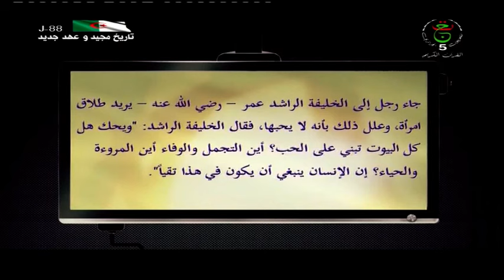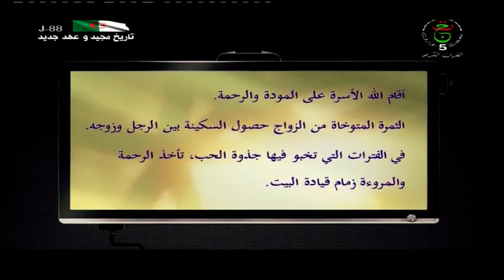ناس و ناس